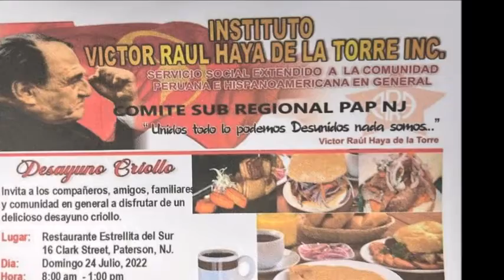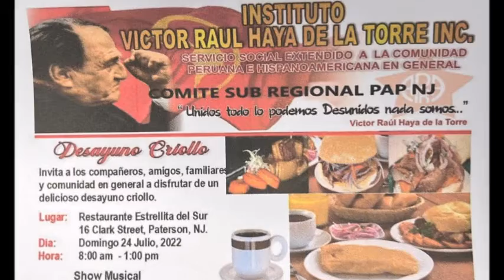EN PATERSON... DESAYUNO PRO MUSEO VICTOR RAUL HAYA DE LA TORRE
El Sub Comité Regional PAP del Estado de New Jersey está organizando su PRIMER DESAYUNO ANUAL con la finalidad de recaudar fondos para apoyar las actividades sociales y políticas del aprismo en el Perú, incluyendo la CASA MUSEO VICTOR RAUL HAYA DE LA TORRE, en Vitarte.
En tal sentido, invitamos a todos los peruanos residentes en Estado Jardín de buena voluntad a colaborar el día 24 de Julio para disfrutar de un delicioso desayuno criollo que se realizará en Restaurante ESTRELLITA DEL SUR, ubicado en 16 Clark Street, Paterson, NJ de 8.00 a 13.00 hrs. La Donación es de $25.00.
Habrá un Show Musical y sorteos sorpresas.